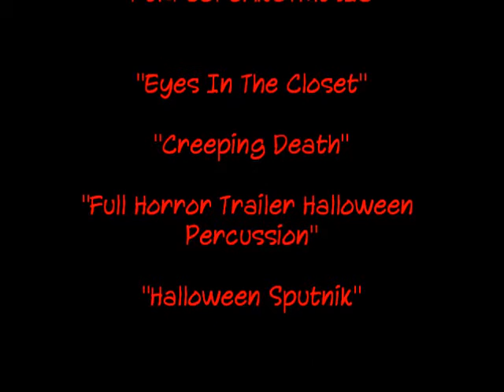Captain Longstreet's Halloween Tales Humans Can Lick Too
When you let your hand over the side of the bed at night and feel a friendly lick, it's just likely your dog. but not always.